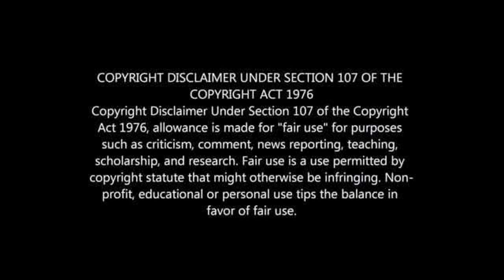HENDRICK "PULE" EKSTEIN LIFESTYLE 2021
HENDRICK EKSTEIN BIOGRAPHY: WIFE, CHILDREN, HOUSE, CARS, NET WORTH